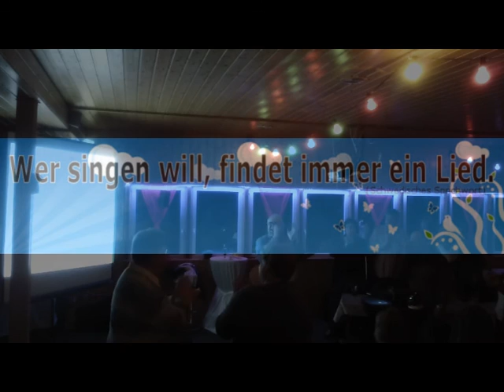Sing mit Tom Jet, Premiere am 11.3.2014 im Naturfreundehaus Ohsn.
Ein vergnüglicher, geselliger Abend für Menschen die "ganz einfach mal wieder singen möchten"...so wie wir es als Kinder und Jugendliche gemacht haben, ohne Noten, ohne Druck, ohne Stress! Wohlfühlen und einfach ein paar schöne gemeinsame Stunden genießen.